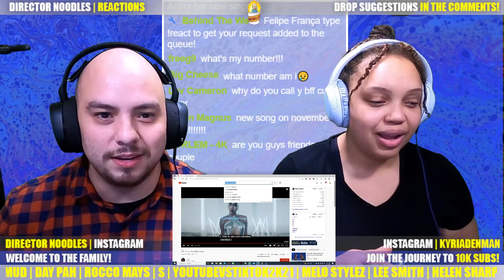TINI - Si Tu Te Vas Reaction | First Time We React to Si Tu Te Vas! 🍜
We got a chance to check out Si Tu Te Vas  by TINI! Have you had a chance to see it or was this your first time watching Si Tu Te Vas ! let us know in the comments if you want more from TINI! Thanks yall!